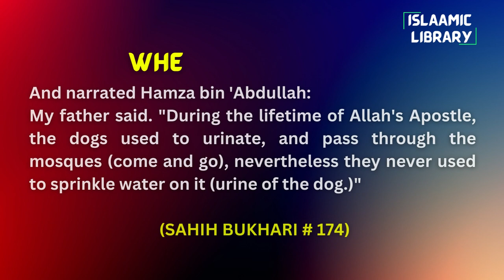Surah Maidah Ayah 93 Tafseer in English by Dr. Israr Ahmed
Bayan ul Huda, Surah Maidah Ayah 93 Tafseer in English by Dr. Israr Ahmed

TOPICS COVERED IN THESE AYAHS:
1. People who consumed alcohol before accepting Islam.
2. What is Islam, Eman and Ihsan.
3. Legal Eman and Real Eman.

And narrated Hamza bin 'Abdullah:
My father said. "During the lifetime of Allah's Apostle, the dogs used to urinate, and pass through the mosques (come and go), nevertheless they never used to sprinkle water on it (urine of the dog.)"